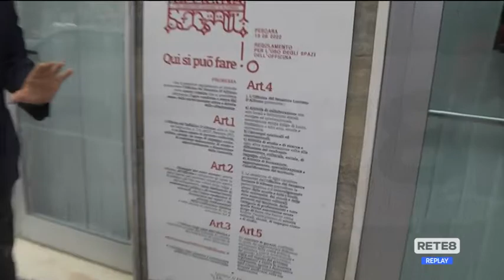Giustizia - Emendamento a tutela del cittadino